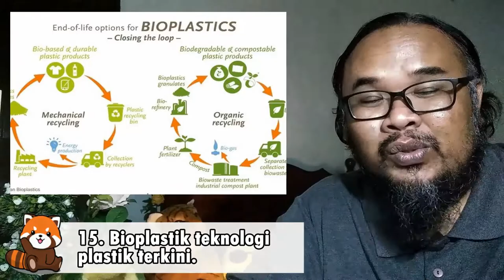Fakta Alam Dan Manusia - [ Siri 34 ]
MAKLUMAN RALAT
Mohon maaf atas ralat fakta ke-5 (ralat pada teks). Fakta yang sebenar seperti di bawah:-
5. Atmosfera Bumi ada 21% oksigen.

Siri Alam & Manusia adalah salah segmen yang ada dalam channel saya ini. Segmen ini akan membicarakan tentang sebahagian daripada dunia sains.

Semoga siri ini dapat memberikan manfaat kepada anda semua.

Kali ini saya akan berkongsi dengan anda fakta-fakta mengenai Alam dan Manusia.

Rujukan Video (dijemput untuk melihat video yang terlibat dengan pembikinan siri Alam & Manusia ini):-

'Duduk di rumah, stay at home'

COVID-19 | ICU Seluruh Negara Melebihi Kapasiti